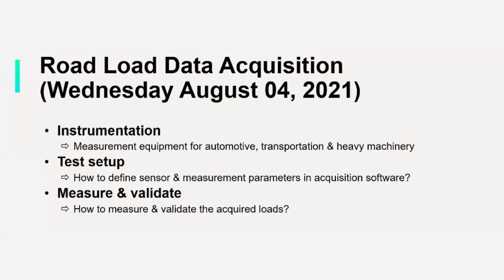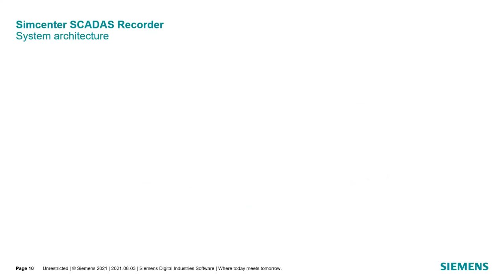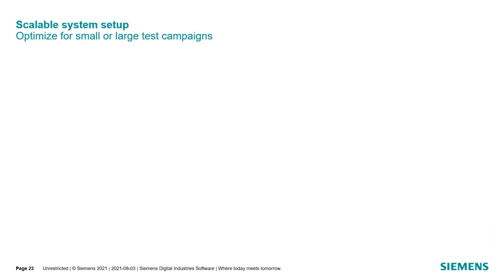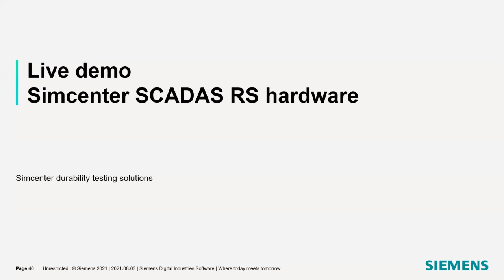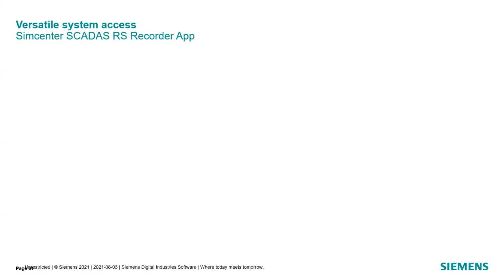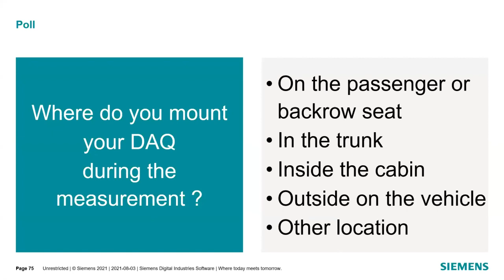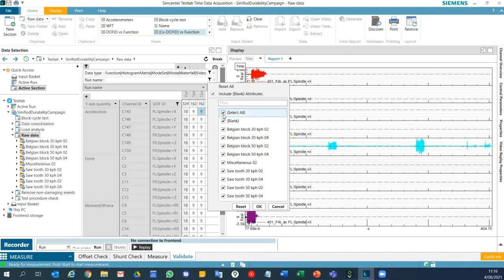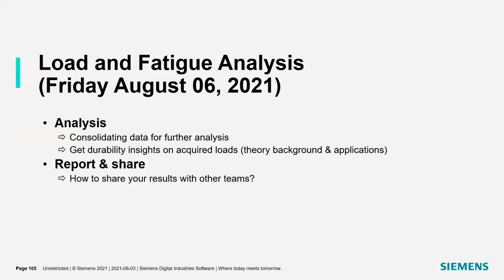Webinar 2 : Optimise Your Product Durability And Fatigue Life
Mobility Outlook in collaboration with Siemens conducted this webinar series covering the durability testing process & the best practices for road load data acquisition and processing. The second session covered Road load data acquisition, Instrumentation, Test setup and Measure & validate. The five session webinar series provided insights on durability fundamentals, how to capture customer usage, understand the damage potential of acquired loads and how to set realistic targets and test procedures within the vehicle development.